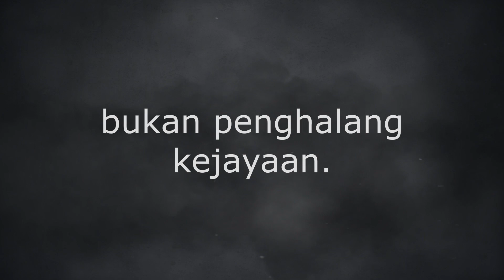TEASER BUKU TULIS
PERTANDINGAN FILEM PENDEK KATEGORI MEN RENDAH
FASUS 2023